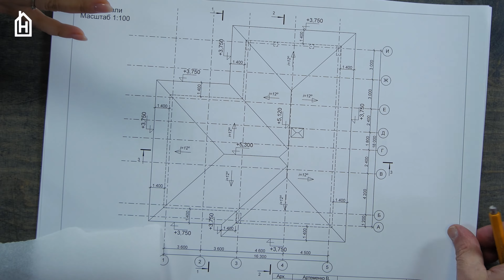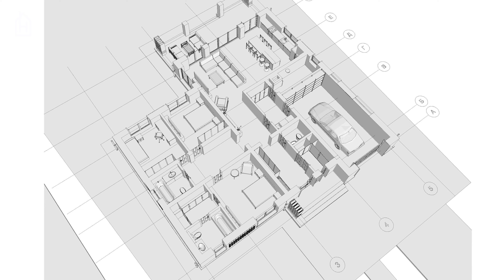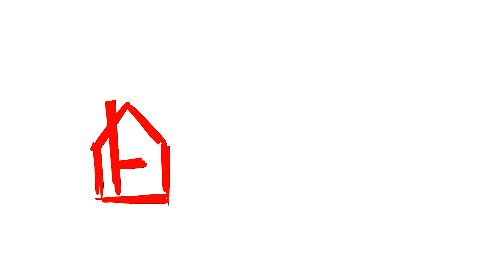Дом под Ульяновском \ №257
Олег Карлсон и Виктория Артёменко разбирают компактный дом для художницы!

БИБЛИОТЕКА АРХИТЕКТОРА

 «Пространство Внутри»